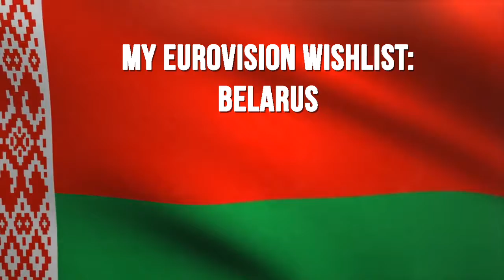MY EUROVISION WISHLIST: BELARUS | LilaESC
The first installment of my Eurovision Wishlist series. Opinions are all my own, and if you disagree I'm sorry. I own none of the songs in this video, and all rights are reserved to the original performers, songwriters, and record companies.

SONGS:
"Boyus chto da" - RITA DAKOTA
"Kto" - RITA DAKOTA
"Polcheloveka" - RITA DAKOTA
"I Am the One" - HELENA MERAAI

Intro song is "Historyja majho žyccia" by Naviband.